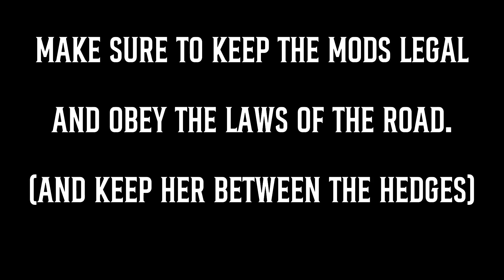Limited Slip Differences - Episode 5 - The Cattle Shed, the Hayshed and the Dubshed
From it's humble beginnings in 2010, if you know anything about Northern Irish / Irish car culture, you'll know Dubshed is the biggest indoor show on the Island. For the majority of show car attendees, it is the deadline date for builds - including one of our own presenters.

Because of this, we thought it would be more than fitting to use Dubshed as our main topic for this episode's Podcast, and all our experiences and lore from attending over the last 10+ years. What originally started off as a VAG only show - given how the scene was back then, hence the name Dub - originally starting at the Kings Hall in Belfast has evolved into the absolute two hall monstrosity at the Eikon Centre outside Lisburn. Despite the changes in the car scene, the team at Dubshed have worked as hard as ever to ensure that it remains one of the highest quality shows on the island. With the addition of non-VAG cars in 2019 to cater for the ever increasing JDM car culture, in 2023 it is expected to see some of the most incredible cars in the country - period.

But we also discuss Bebo flashboxes, silly things that have caught our attention and we round off with some shout outs. Also, you may be able to tell, Michael was not one bit well during this episode as well..